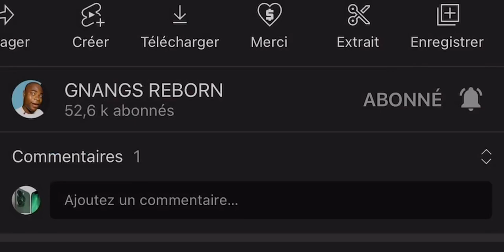VOICI COMMENT LE DIABLE SE SERT DE VOTRE IGNORENCE DE SON EXISTENCE